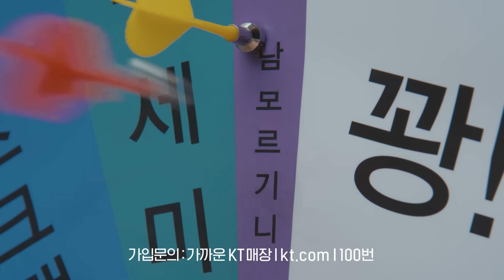이런적 있으시죠? ep3. [KT 듀얼번호 - 이벤트 응모 편]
@듀얼번호 (월정액 8,800원 /VAT 포함)
* 본 요금제 가입 회선은 약정 혜택 (단말 지원금, 선택 약정 할인) 및 결합 할인 등 모든 요금 할인 적용 불가
* 동일 명의의 5G 또는 LTE 요금제를 이용하는 번호를 메인회선으로 지정 필수
* 갤럭시 폴더블 4 / 아이폰 XS 이후 모델에 한해 이용 가능.

@듀얼번호 Lite (월정액 3,300원 /VAT 포함)
*일부 외산폰에서는 듀얼번호 Lite로 문자 발송시 휴대폰 가입 번호로 전달 되거나 문자 발송이 되지 않을수 있음.
*모든 스마트폰에서 이용 가능.